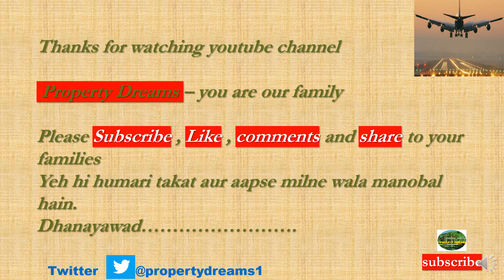YEIDA में Property होगी महंगी|YamunaAuthority नयाOffice| Sector22Dupdation|YamunaExpresswayAuthority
how to apply for yeidaplots new scheme2022
jewar airport
noida international airport
f1 formula track
galgotia university
up development
village compensation
allotment rules